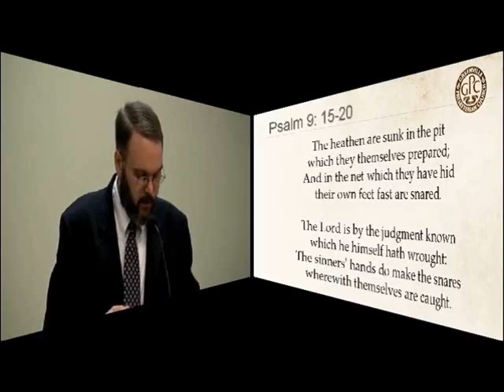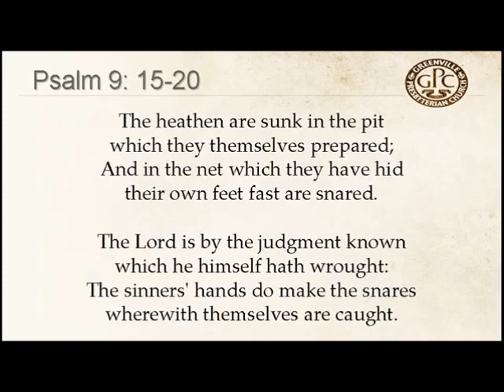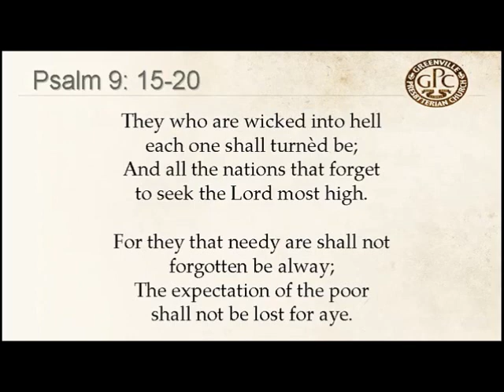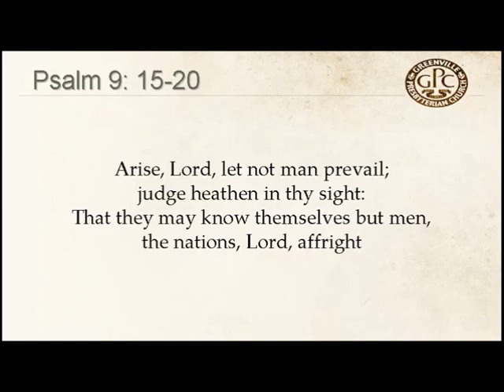Psalm 9 15-20 to St Neot